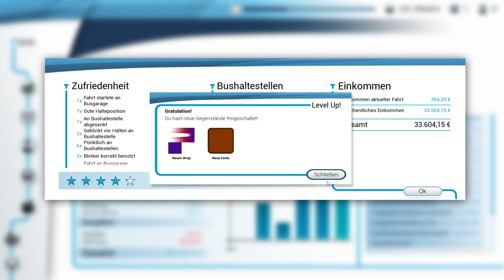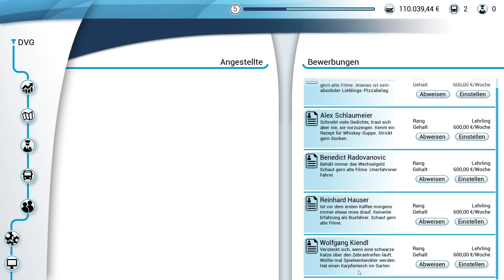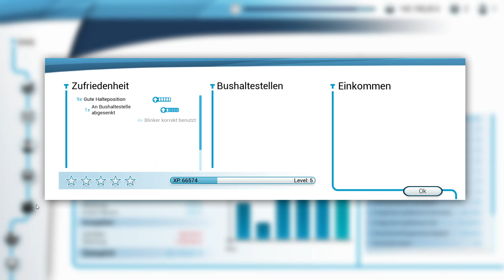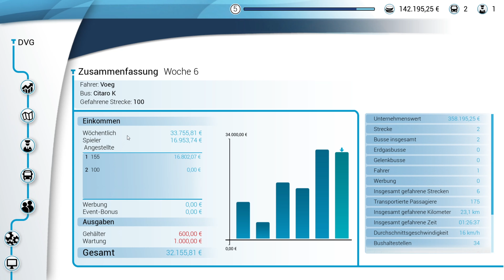BUS SIMULATOR 18 🚍 #004 Der ERSTE Angestellte